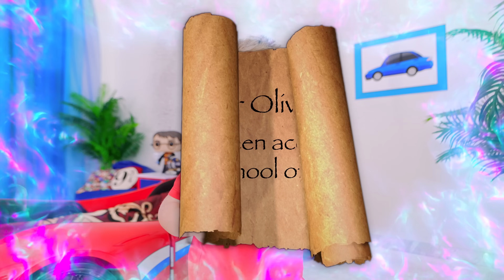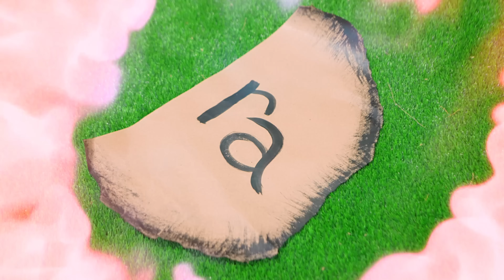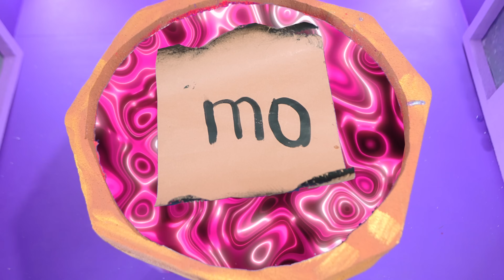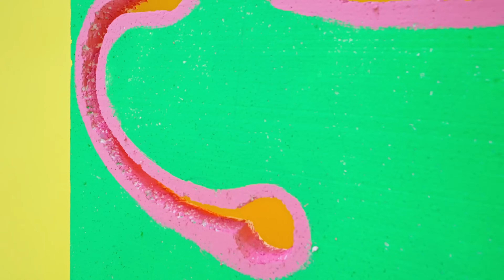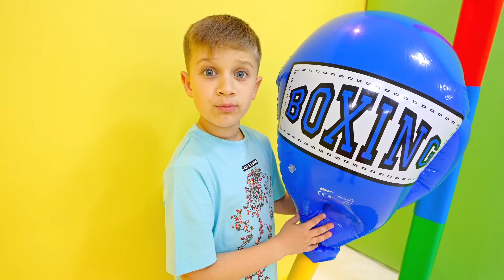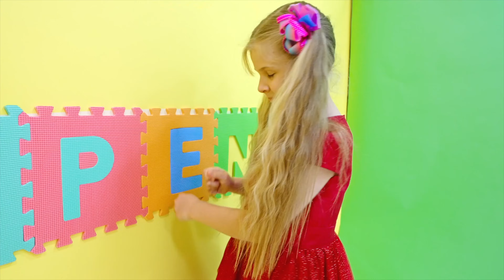Oliver Belajar Menggunakan Tongkat Ajaib dan Cerita Ajaib Lainnya untuk Anak-anak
Dapatkan cerita ajaib Oliver dan petualangan tongkat ajaibnya! Video ini cocok untuk anak-anak yang suka cerita fantasi dan petualangan yang menarik. Tontonlah dan nikmatilah petualangan ajaib ini bersama Oliver!